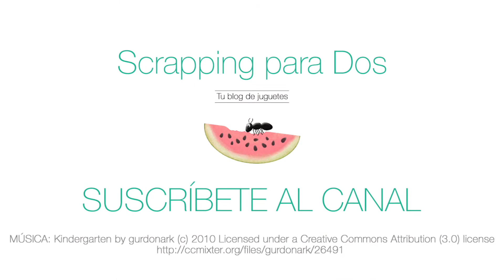Juego de Mesa Laberinto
Probamos Laberinto, el juego de mesa para niños y familias. En el que hay que utilizar la lógica y las matemáticas para ganar. Un juego emocionante y que te mantiene en tensión y sin parar de pensar estrategias toda la partida.